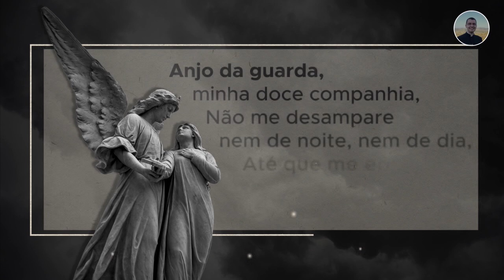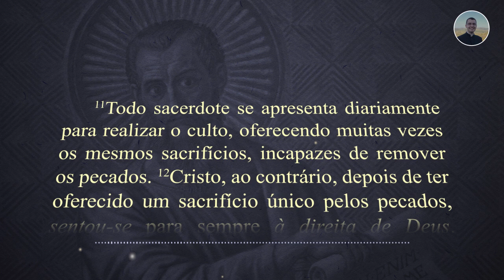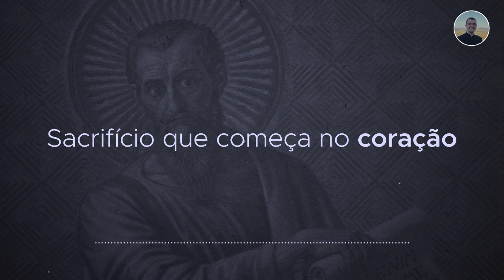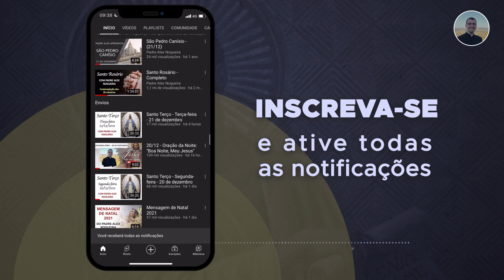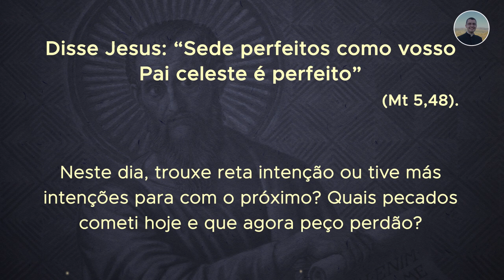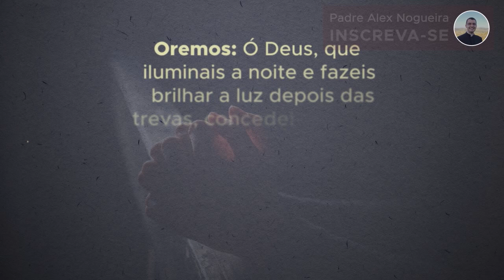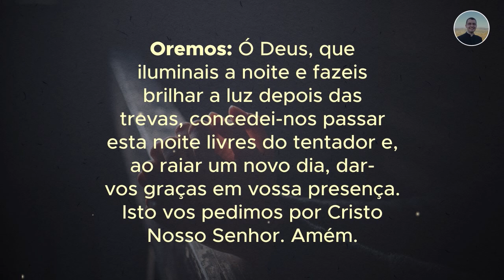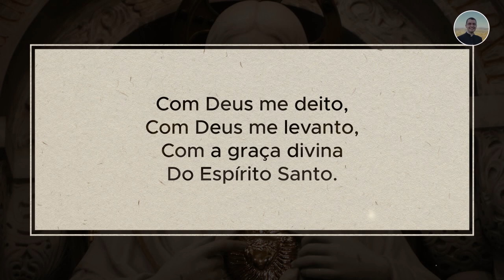09/07 - Oração da Noite: "Boa Noite, Meu Jesus"